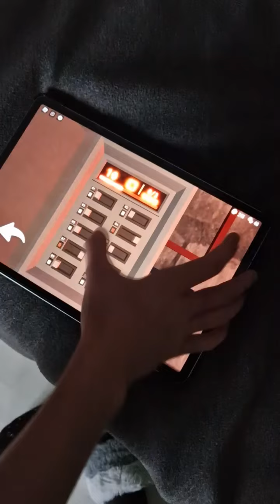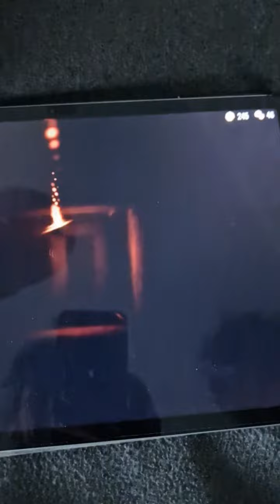Roblox DOORS HOTEL Update Funny Moments